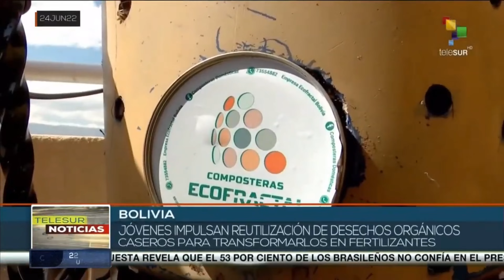ECOFRACTAL EN TELESUR